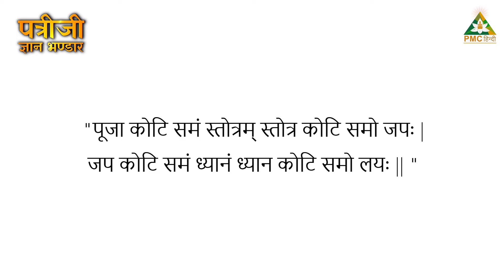Infinite Concept क्या है? [अनेकानेक सिद्धांत] | Patriji Gyan Bhandar | ft. Nagesh Nalam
ये है Patriji Gyan Bhandar में Nagesh Nalam ji द्वारा 6 Parts of Spiritual Education का पाँचवां Episode..

Patriji Gyan Bhandar के इस Episode में PSSM Master Nagesh Nalam जी हमारे साथ share कर रहे हैं कि अनेकानेक सिद्धांत क्या है [Infinite Concept]। उन्होंने हमें Awareness के साथ जीवन जीने और Enlightenment पाने के मार्ग के बारे में भी बताया है।

Patriji Gyan Bhandar show में Pyramid Spiritual Societies Movement [PSSM] के Senior Pyramid Masters साझा करते हैं Brahmarshi Patriji के ऐसे concepts जो Spiritual Science, Ancient Scriptures और Modern practical spirituality पे based हैं।
देखिए इन interesting Patriji Concepts को, हर रविवार सुबह 8:30 बजे.. सिर्फ ‪@PMCHindiTV‬ पर।

📺 TV पर PMC हिन्दी देखें:
Tata Play: Channel No. 1088
Jio TV App & Jio TV+ : Channel No. 1109
Fastway: Channel No. 604
Chandani Cable: Channel No. 604
ABC Digital: Channel No. 555